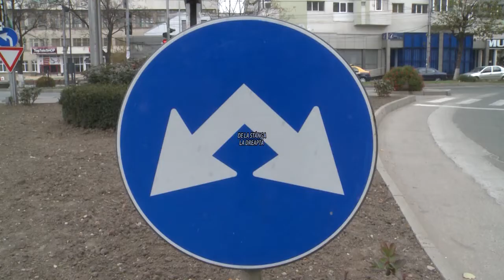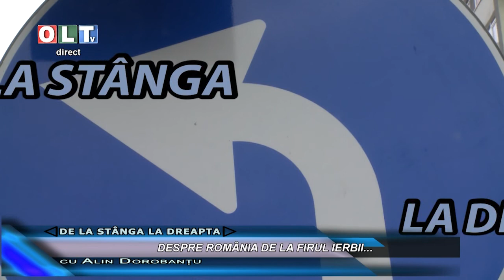DE LA STANGA LA DREAPTA 1506